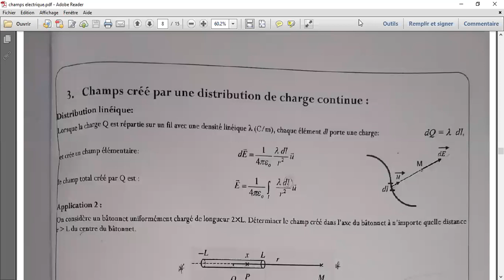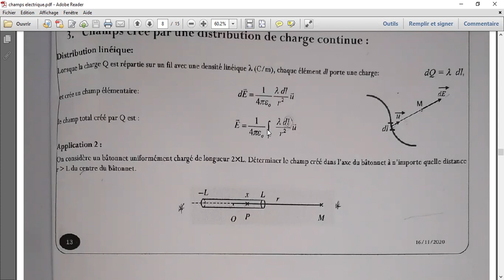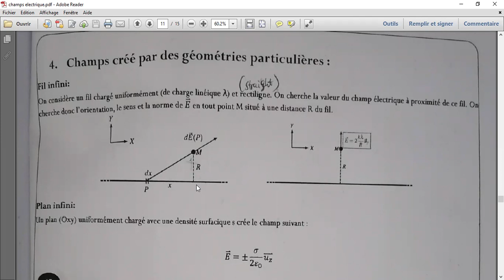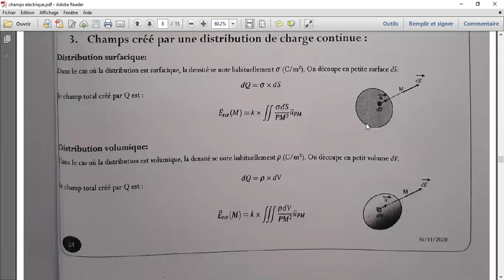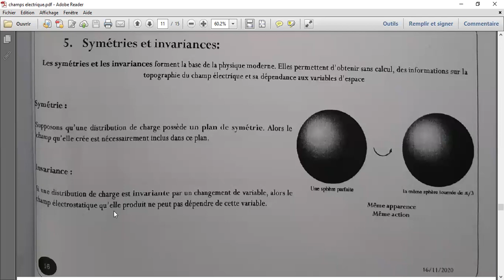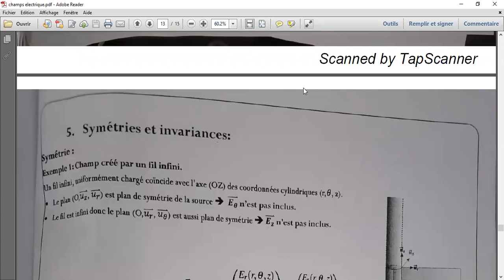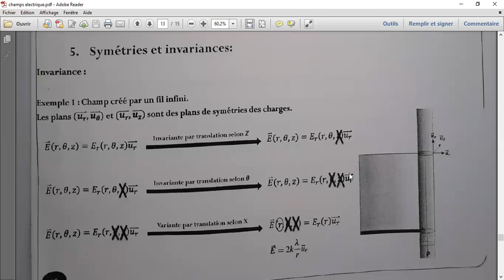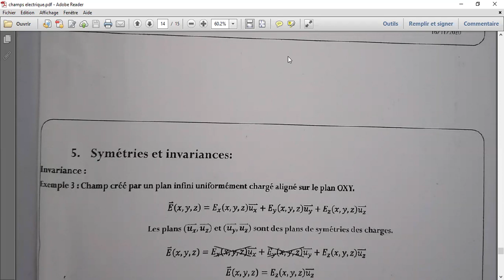Electricity video 11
Done by Jacob Chimbi Banda